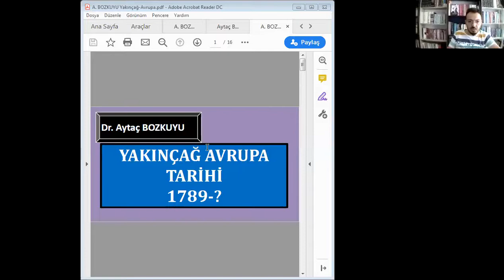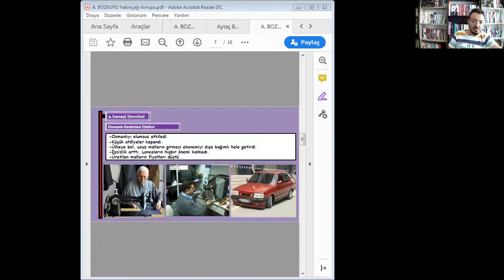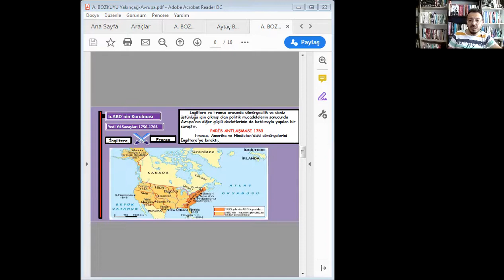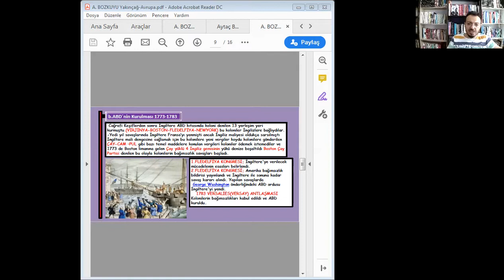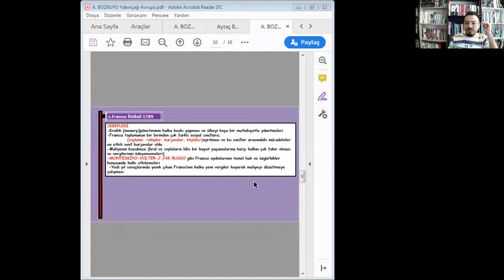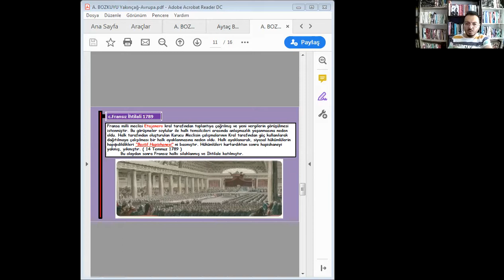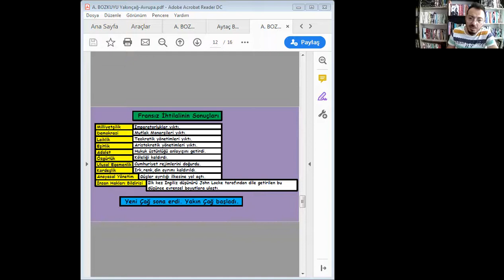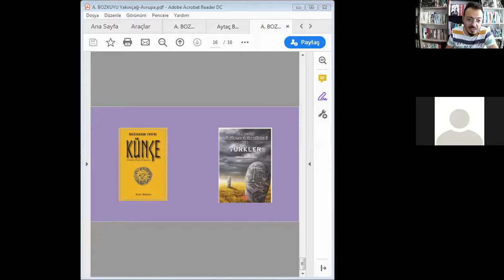Avrupa Tarihi-3/ ÖABT TARİH